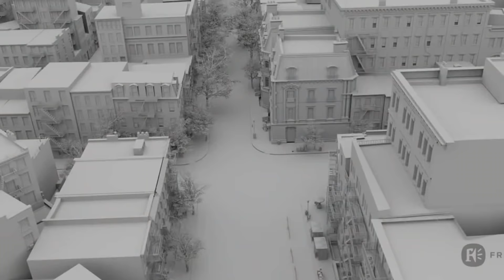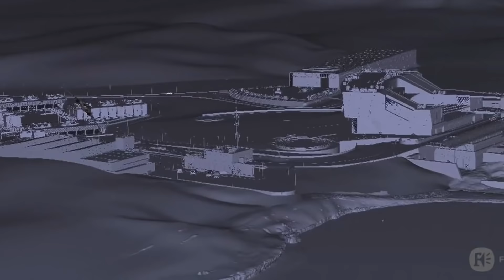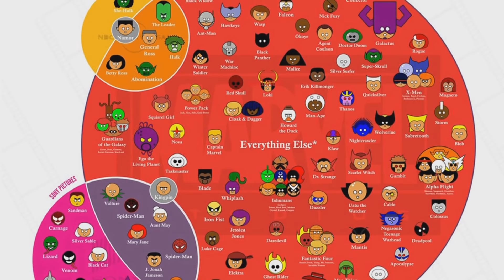Marvel Movie Character Rights | Explained In HINIDI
ABOUT - Marvel Movie Character Rights | Explained In HINIDI |

Background
Music Used - Elektronomia - Limitless [NCS Bass Boosted]

Softwares

video editor - Wondershare filmora and SONY vegas pro(Windows)
Audio editor - Audacity(Windows)
Thumbnail editor - Photoshop (Windows)